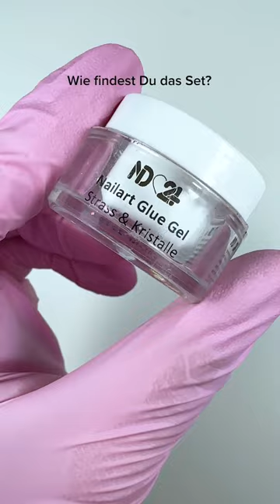Sternzeichen Zwillinge Nageldesign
Du wolltest schon immer wissen, was deine Nagelform, Farbe oder welches Nailart zu dir passt? Dann bleib bis zum Schluss dran!